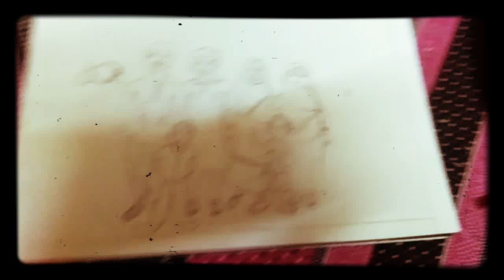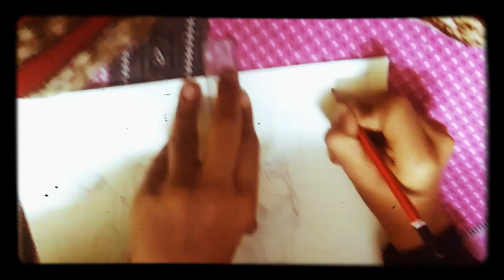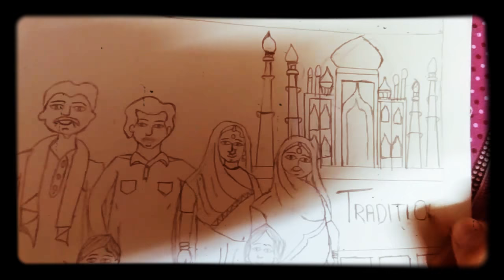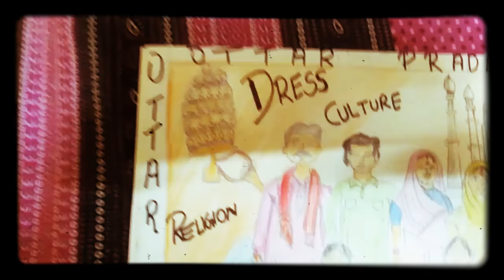How to draw the uttar Pradesh culture